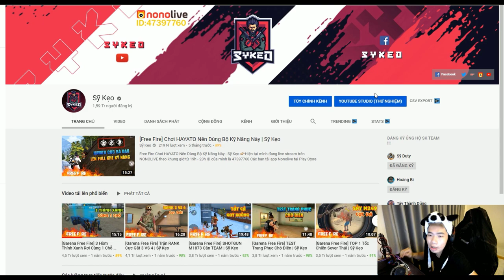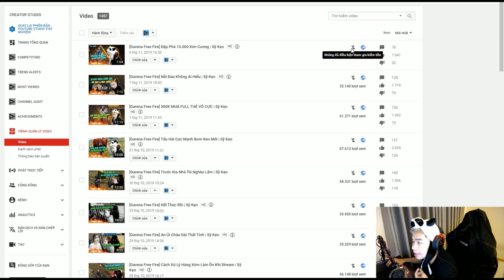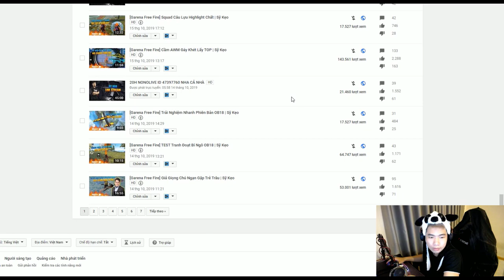[Garena Free Fire] Ngày Buồn Món Quà Từ Youtube | Sỹ Kẹo